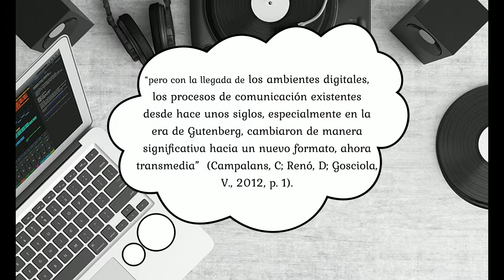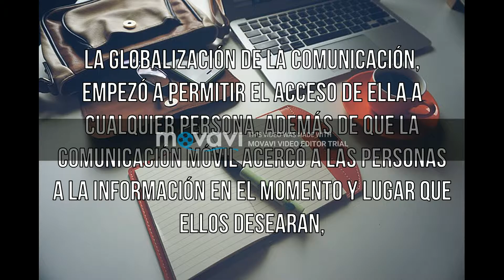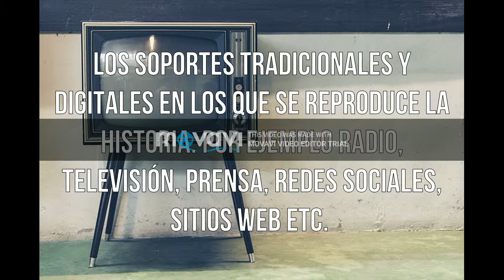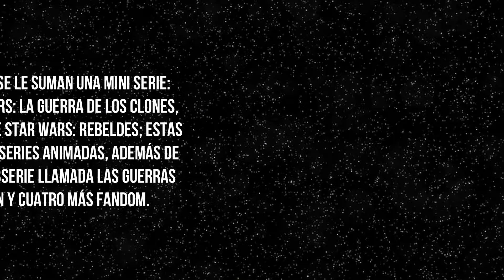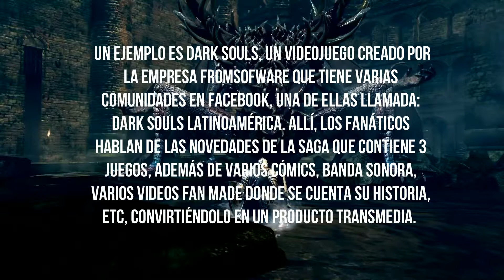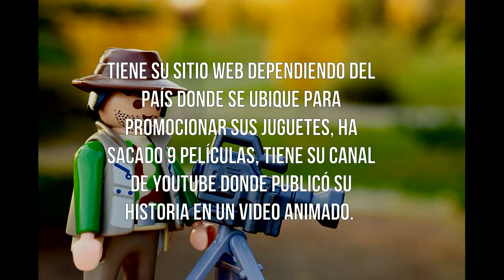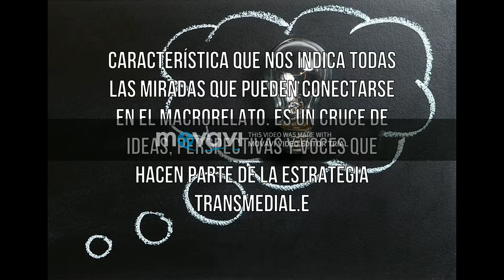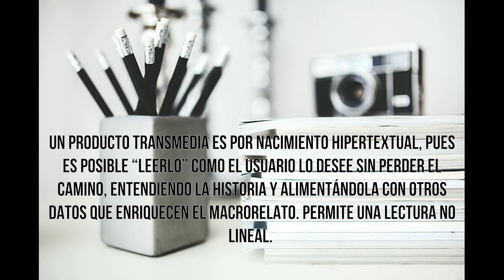Transmedia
Referencias

Campalans, Carolina; Renó Deni; Gosciola Vicente. 2012. Narrativas transmedia. Entre teorías y prácticas.  Recuperado de

Acosta, Claudia. 2017. Comunicación Transmedia: el Poder de la Narración Expandida. Entre Periodistas. Recuperado de

Rivera, Diego. 2012. ¿Qué es transmedia y storytelling? Recuperado de

Perez, Jose. 2017. El contexto de la transmedialidad. Diario de Innovación y Tecnología en Educación. Recuperada de

Imágenes tomadas de Pixabay